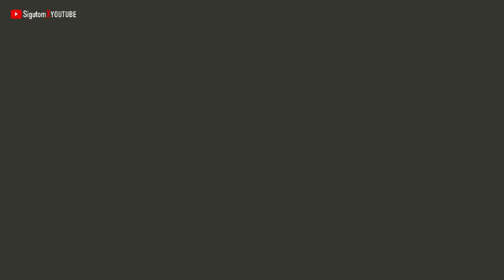Part 2 Konvoi Motor ke Kota Belud - Hari Kebangsaan Ride | Vlog Motor Kapcai #9 | Honda RS150R V2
1080p 60fps video recorded using GoPro Hero 7 White... (Saved as 720p 60fps)..
Video edited using Power Director apps on Samsung Note 9..
Ride On Honda RS150R V2..
(Together with my friend who ride Yamaha Y15ZR V2, SYM185 Vf3i V2, Honda RS150R V1 & Kawasaki KLX250)